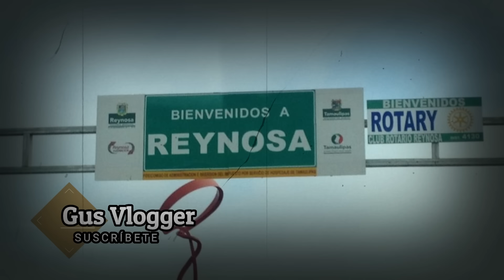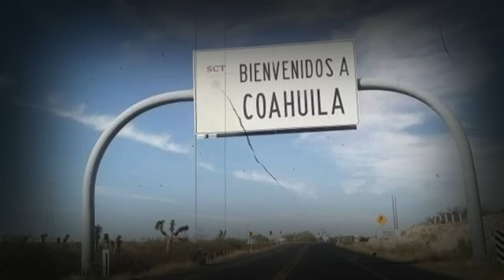¿Treviño Morales puso al "Lazca"? (parte 2)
Fuente de información: "Las Guerr.. Ocultas del Nar.."